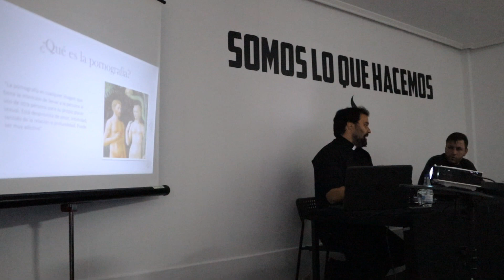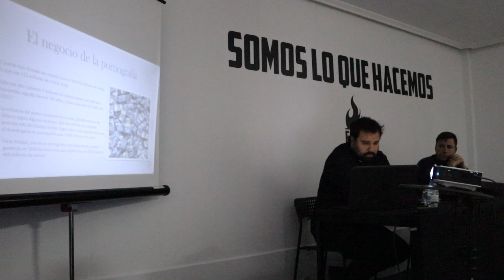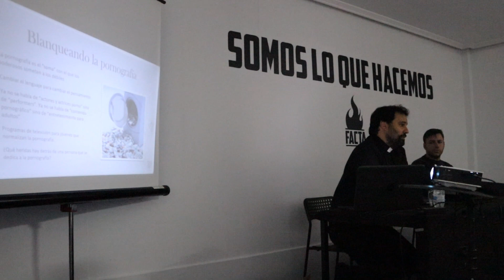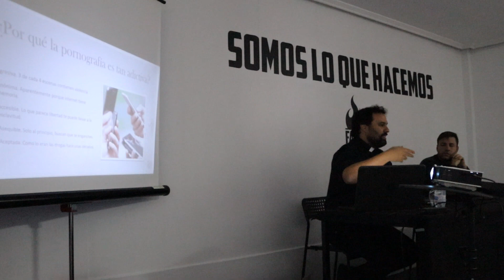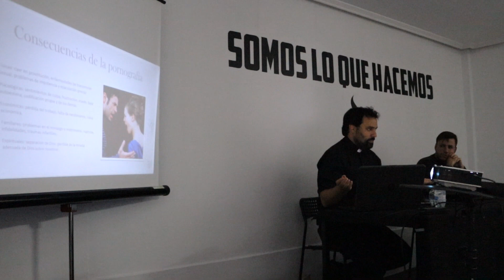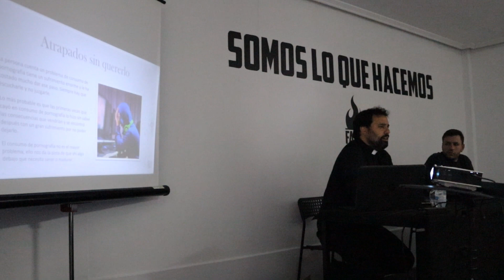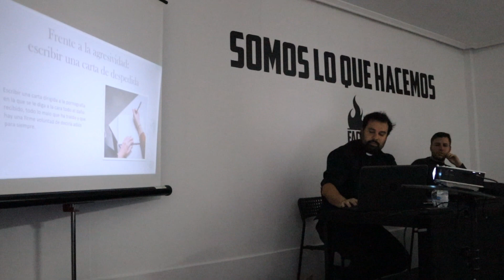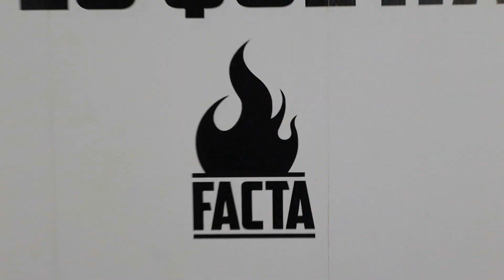El problema del porno - Patxi Bronchalo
Patxi Bronchalo es sacerdote y autor del libro "Cuando el sexo te atrapa", motivos por los que desde Facta quisimos contar con él para hablar del Porno. Una epidemia silenciosa en forma de industria millonaria que atrapa a hombres y también a mujeres, que ignoran hasta dónde puede llegar el problema.